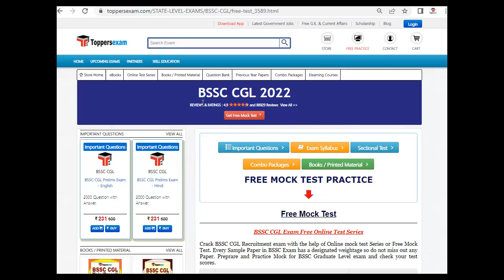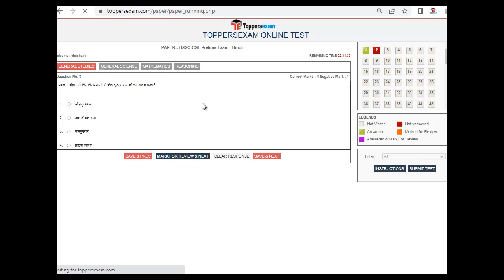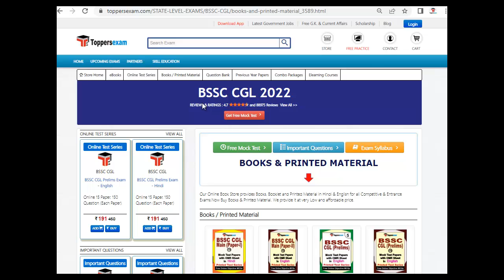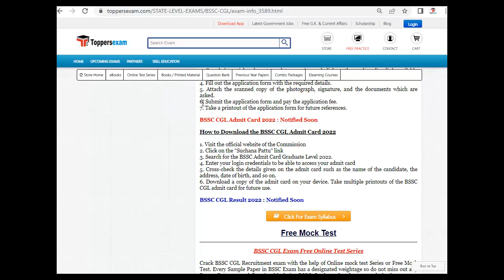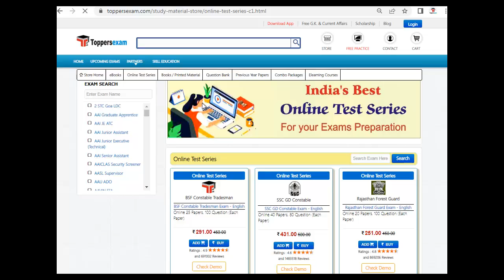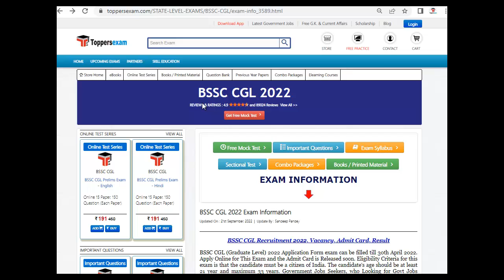BSSC CGL Practice Set PDF Download | BSSC CGL Question paper | BSSC CGL MCQ 2022 | Study Material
BSSC CGL Exam 2022 Detailed, Update Syllabus & Pattern. For Preparation of BSSC CGL  2022 we Provide Books, eBooks, Booklet, Sample Paper, Solved Paper, Printed Material, Frequently Asked Question, Question Bank, Mock test, Online Test Series, MCQ, Practice Set, Questions and Answers, Exam Pattern, Previous Year Paper, Important Questions, Preparation Tips & Strategy BSSC CGL  2022 Exam , Study Material and More at Toppersexam.com